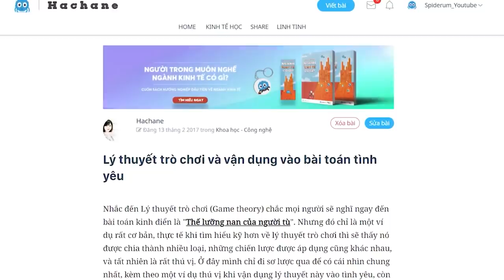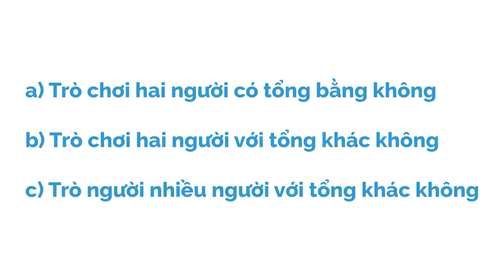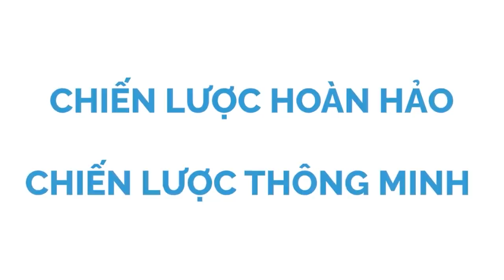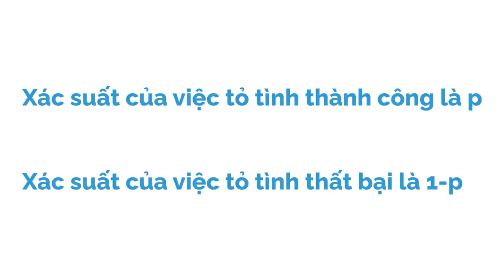TÌNH YÊU trong LÝ THUYẾT TRÒ CHƠI | Hachane | KHOA HỌC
Nhắc đến Lý thuyết trò chơi (Game theory) chắc mọi người sẽ nghĩ ngay đến bài toán kinh điển là "Thế lưỡng nan của người tù". Nhưng đó chỉ là một ví dụ rất cơ bản, thực tế khi tìm hiểu kỹ hơn về lý thuyết trò chơi thì sẽ thấy nó được chia thành nhiều loại, những chiến lược được áp dụng cũng khác nhau, và tất nhiên là rất thú vị. Ở đây mình chỉ đi sơ lược qua để có cái nhìn chung nhất, kèm theo một ví dụ thú vị khi vận dụng lý thuyết này vào tình yêu, còn nếu muốn tìm hiểu kỹ hơn một chút thì sẽ phải dành nhiều thời gian hơn ở bài viết sau ạ :p
Ghé Nhà sách Spiderum trên SHOPEE ngay thôi các bạn ơi:
Bài viết: Lý thuyết trò chơi và vận dụng vào bài toán tình yêu
Được viết bởi: Hasaso
Bản quyền video:
Bản quyền nhạc: